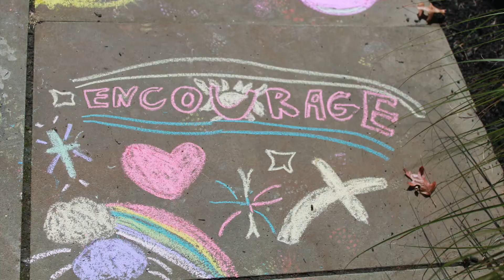St Sebastian Parish wegiveCatholic Thank you 1